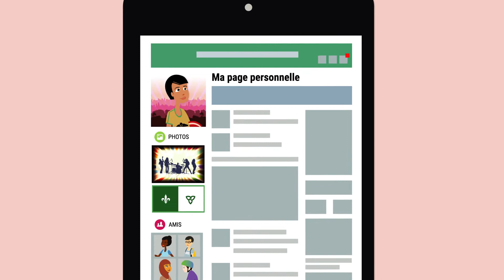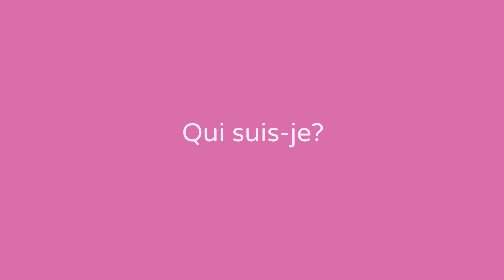Caroline Côté | Narration - CFORP (Primaire 2)